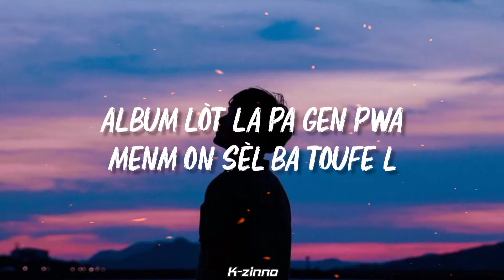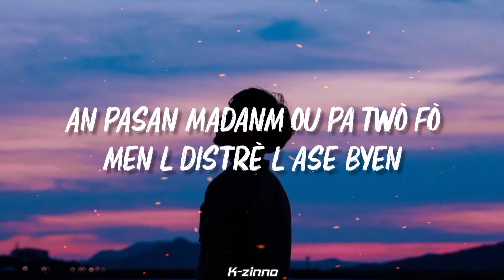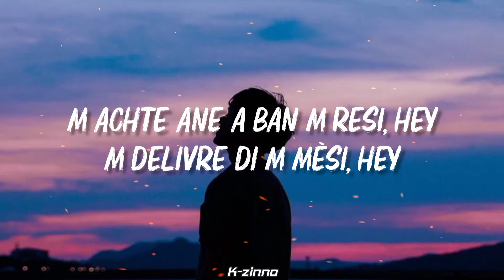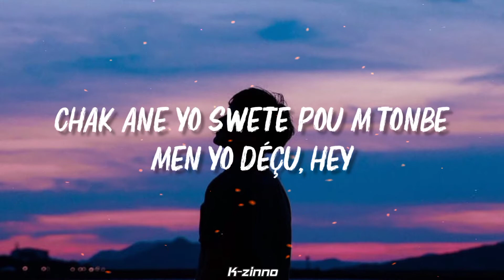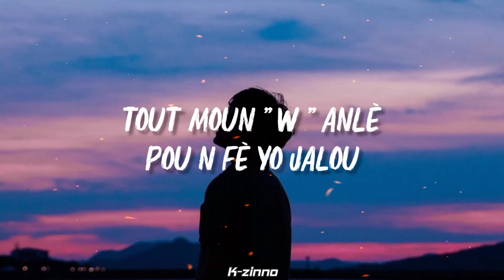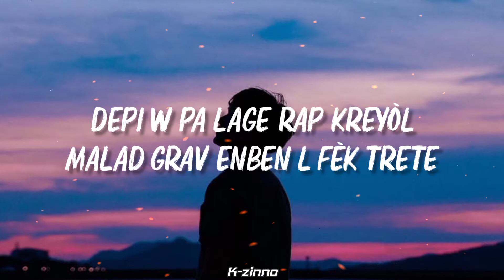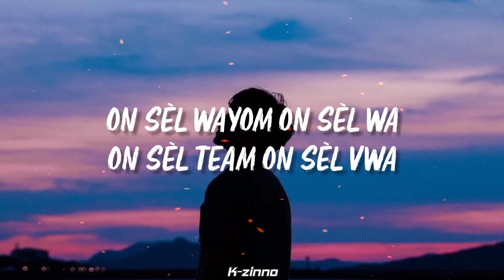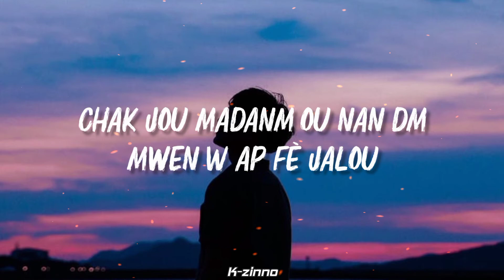Wendyyy - Fè l Jalou (Lyrics) K-zinno